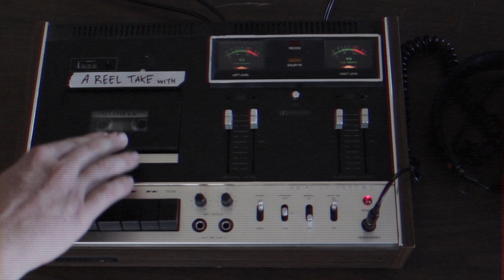Reel Takes | Rodney Van Mitchell | Oh Well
This week we have a Reel Take with Rodney Van Mitchell, playing his song " Oh Well " on his apartment building fire escape in the Stadium District.

Each Reel Take is recorded with a Harmon Kardon two track cassette tape recorder. When cross editing tape and digital media, things dont want to cooperate and you might notice a slight sync problem at moments in the video, if it bothers you, close your eyes...

Video: Eli Moore
Audio/Editor: Jesse Goodrum